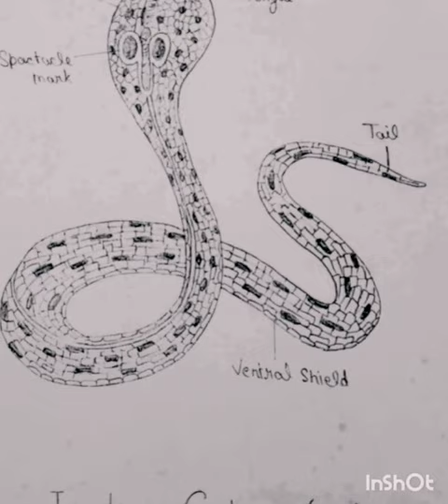Indian cobra 🐍 drawing pic✍️ snake🐍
Indian cobra 🐍 drawing pic✍️